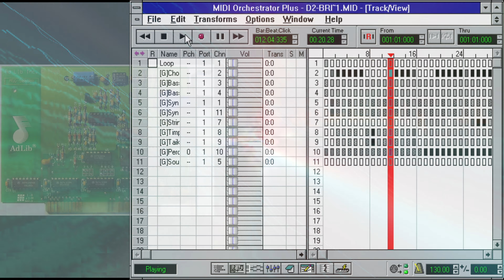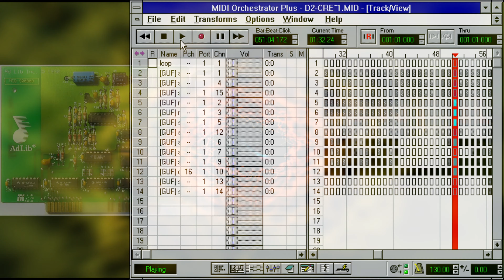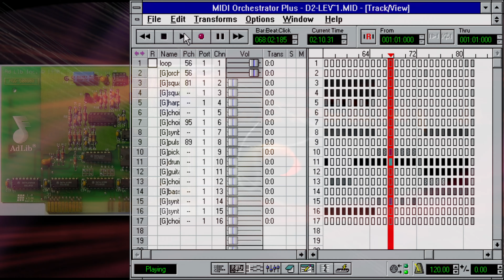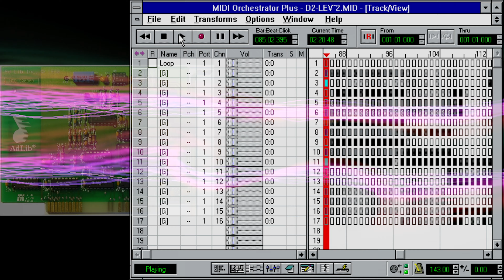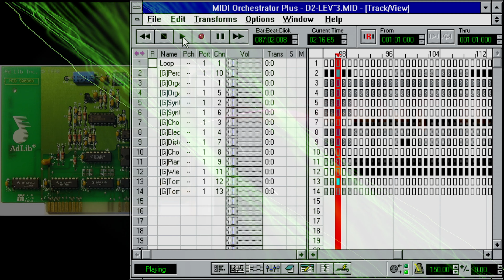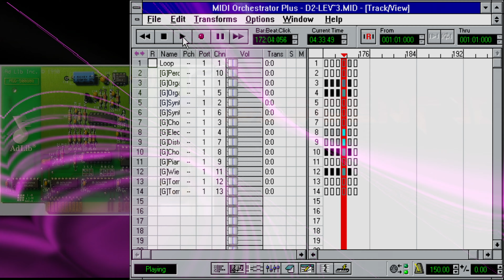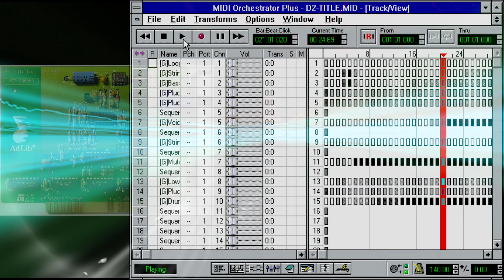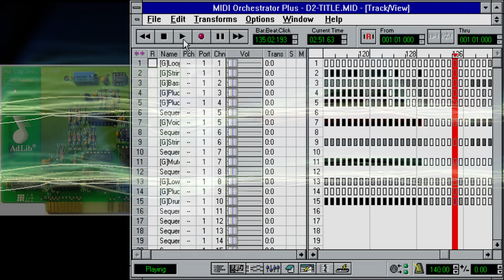Descent 2 Midi [Ad Lib]